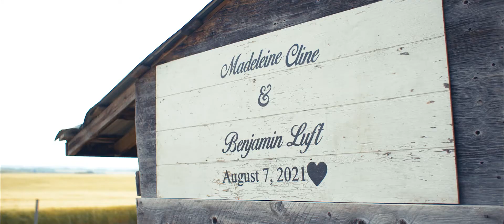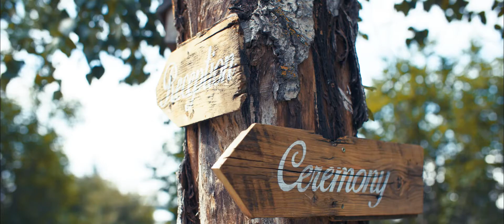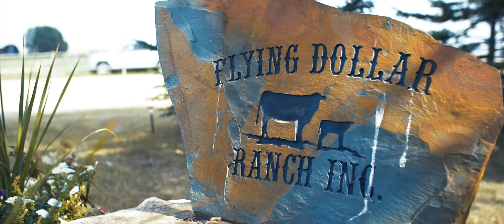Ben & Madeleine - Together Forever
Long-time friends Ben & Maddie wed each other on August 7, 2021, set against the backdrop of the rolling barley fields, farms and blue skies of Bottrel, Alberta.